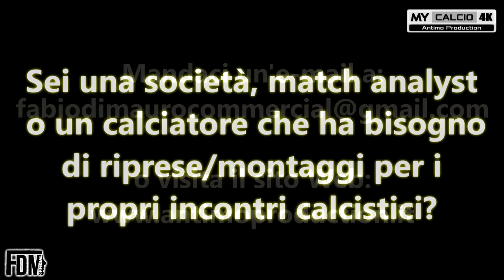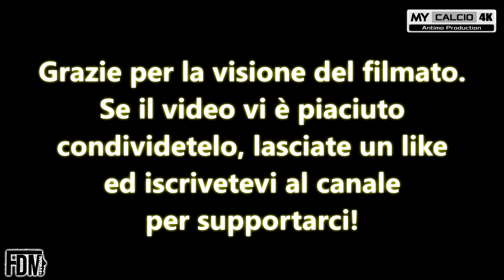VADESE vs ARGENTANA ▶ 16°ECCELLENZA | Fabio di Mauro [4K]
● 16° Giornata del Campionato di Eccellenza (Emilia Romagna) - Girone B:
Vadese Sole Luna 2-1 ASD Argentana

⚽🎯 Marcatori: C.Scarpati 5' (V), N.Marconi 90'+1' (A), D.Cotti 90'+2' (V)